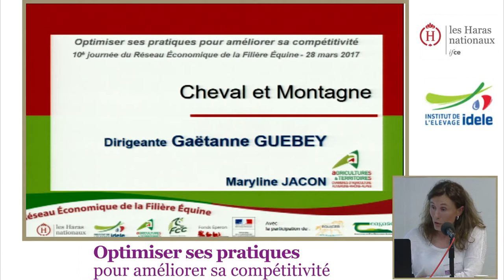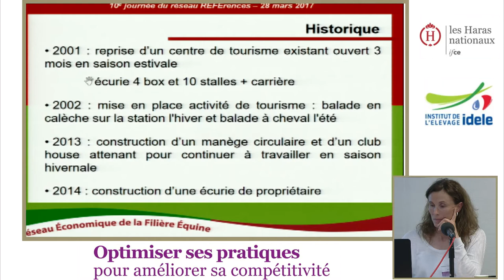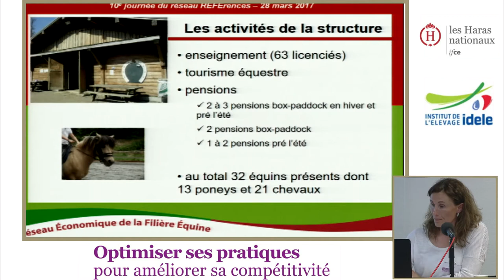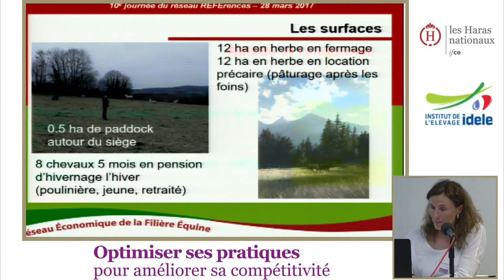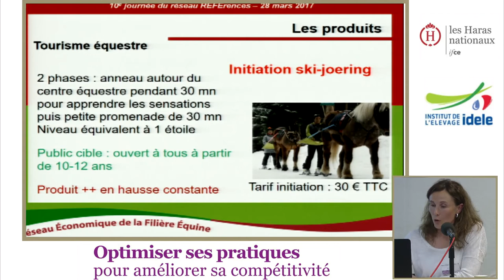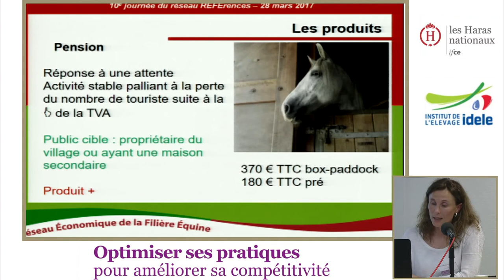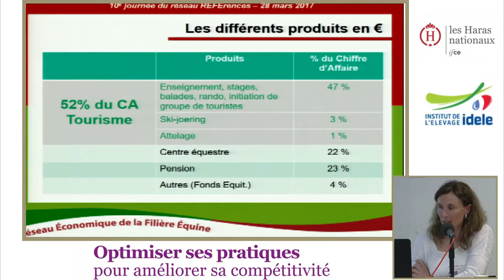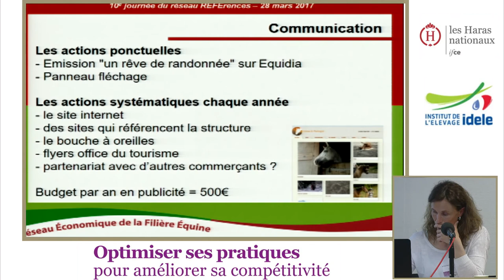G. Guebey - Journée REFErences 2017 - Cheval et Montagne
Cheval et montagne - Maryline Jacon (Chambre d'Agriculture de l'Ain) - 10ème journée REFErences : Optimiser ses pratiques pour améliorer sa compétitivité, 28 mars 2017

Témoignage de Guaëtanne Guebey, dirigeante de la structure équestre "Cheval et Montagne", une ferme équestre installée en Haute Savoie sur le Massif du Mont-Blanc. La présentation de la ferme équestre et des activités est menée par Maryline Jacon  qui accompagne Guaëtanne Guebey en tant que conseillère d'entreprise, spécialisée sur la filière équine.
"Cheval et Montagne" propose des activités d'enseignement équestre, de tourisme équestre et de pension pour chevaux de propriétaires. Elle s'adresse aussi bien à  une clientèle touristique qu'à un public local.

Réalisateur : Régis Réveillé